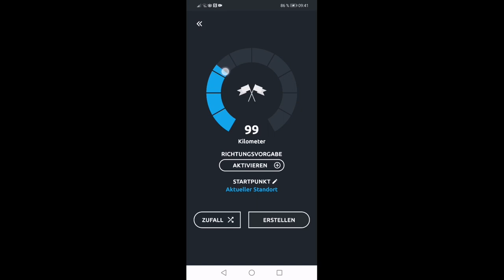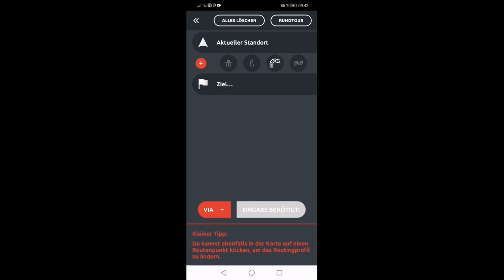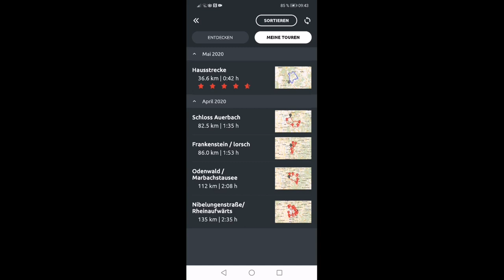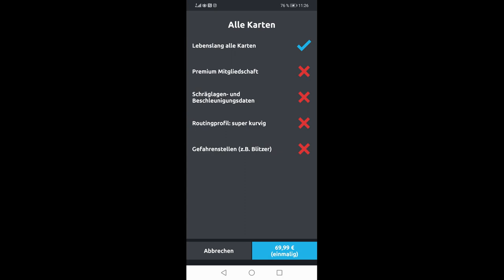CALIMOTO Tourenplaner im Test! | Rideouts! #4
In der heutigen Folge teste Ich für euch die App Calimoto!